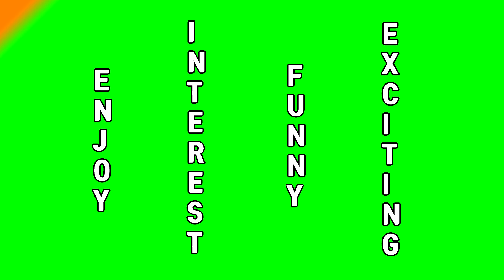프리스타일2) 9주년 기념 축하영상!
얼기설기의 프리스타일2

9주년 기념 축하영상